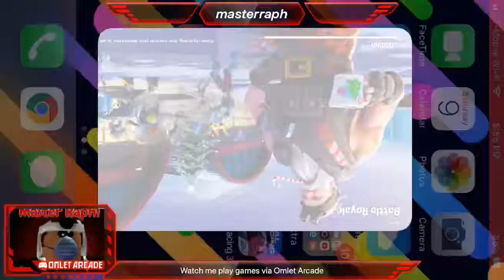Fortnite Mobile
Just watch me play fortnite